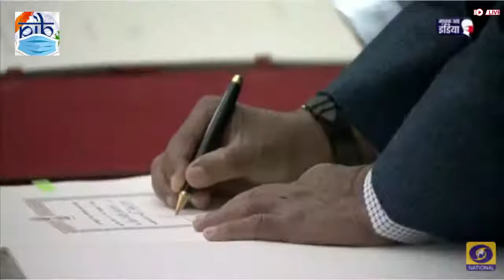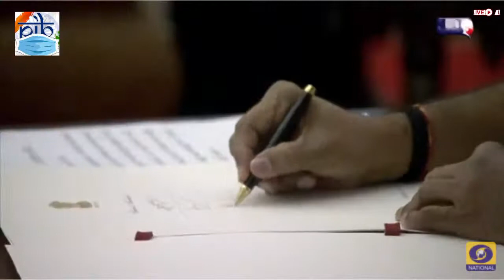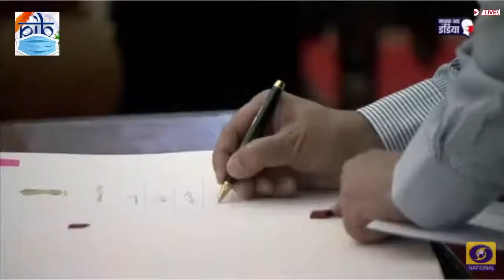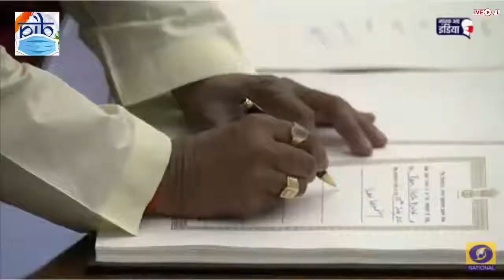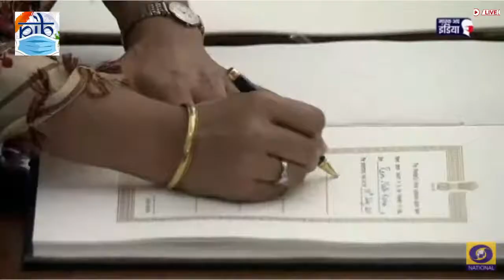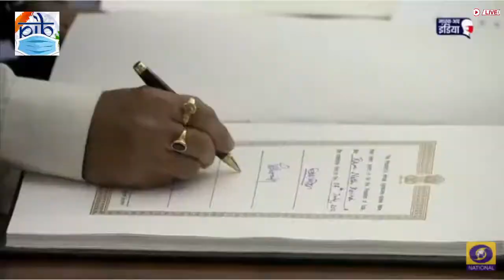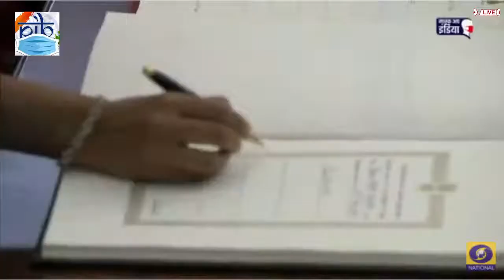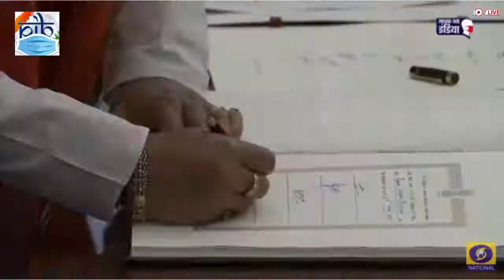Oath Taking Ceremony of Members of Union Council of Ministers from Rashtrapati Bhawan| GuwahatiPlus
Oath Taking Ceremony of Members of Union Council of Ministers from Rashtrapati Bhawan, New Delhi

Source: PIB India